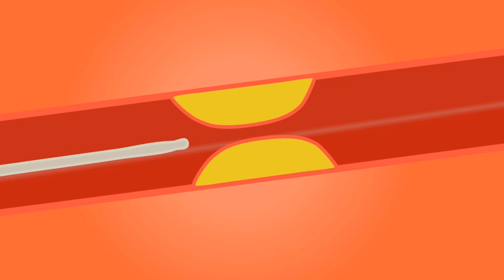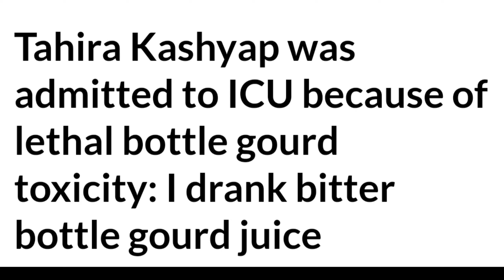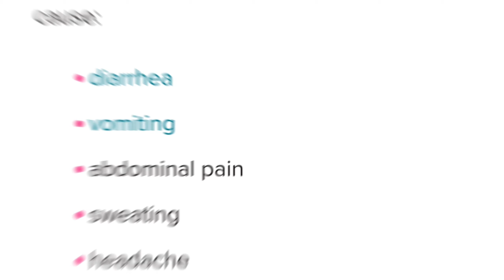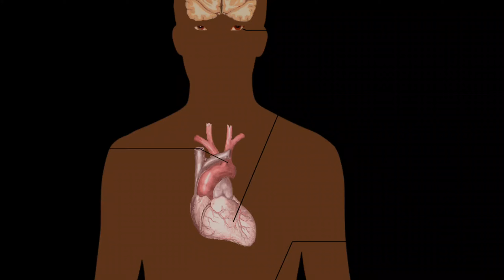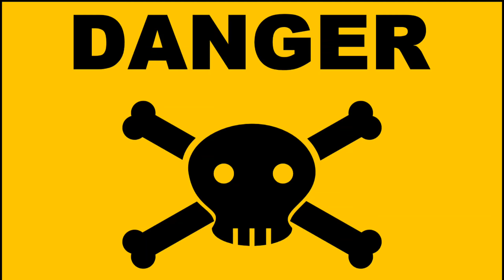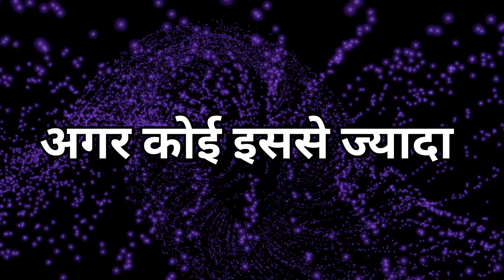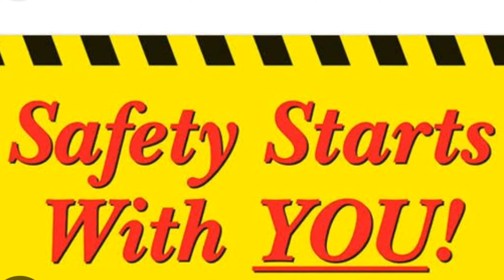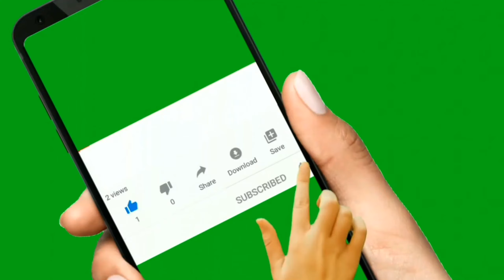5-Poisonous food that can kill you | फैमिली से प्रेम करने वाले जरूर देखें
5- Poisonous Common Food That Can Kill You ? फैमिली से प्रेम करने वाले जरूर देखें |
if you want healthy life then you should know about these poisnous food. that affect your health.

The information contained in the Video Content posted on this YouTube channel represents the personal views and opinions of the original creator based on the research and information present in various websites,books, journals and research papers.and does not necessarily represent a professional openion.

The Video Content is not intended to be a substitute for professional medical advice, diagnosis, or treatment.Always seek the advice of your physician or other qualified health provider with any questions you may have regarding a medical condítion.

Thanks

food to navoid with okra
 bhindi ke sath n khaye ye chike